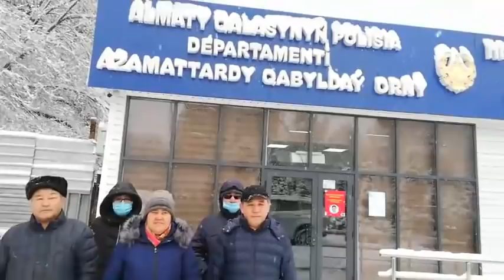СВОБОДУ! - ИНВАЛИДЫ ПО ЗРЕНИЮ ТРЕБУЮТ СПРАВЕДЛИВОСТИ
1. Загрузите анонимный мессенджер Telegram на смартфон или компьютер с официального сайта
    2. Зарегистрируйте профиль с помощью мобильного номера